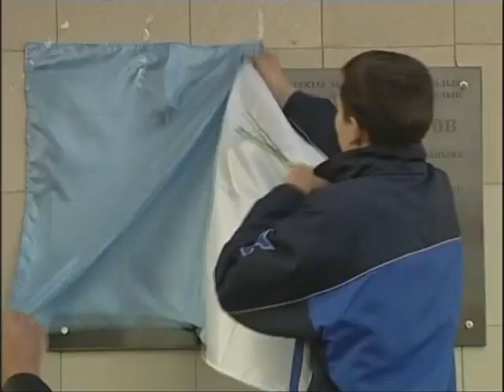Борис Александров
Борис Александров. Отрывок из фильма "50 лет казахстанскому хоккею"